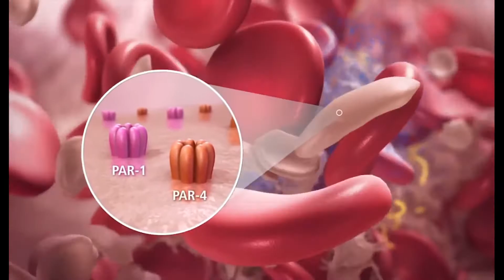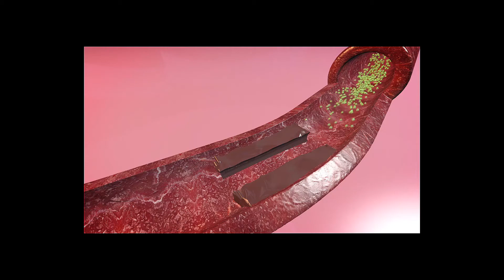Was ist ein Krampfgeschwür